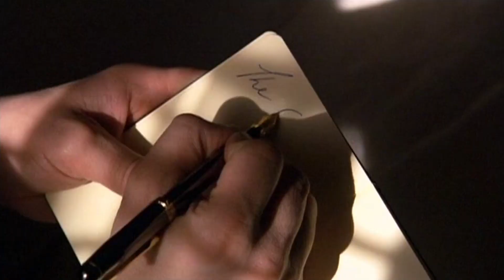Douglas Vermeeren - Demo Reel 2024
Actor demo reel for Douglas Vermeeren